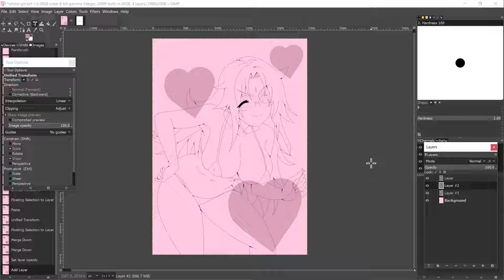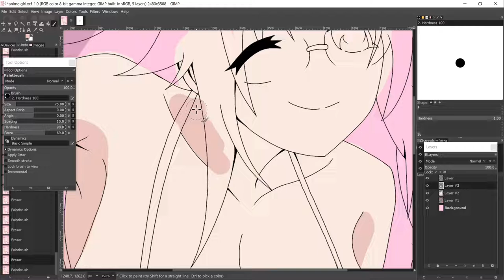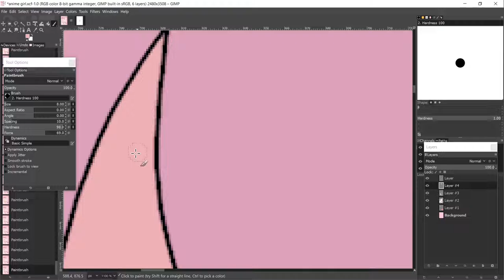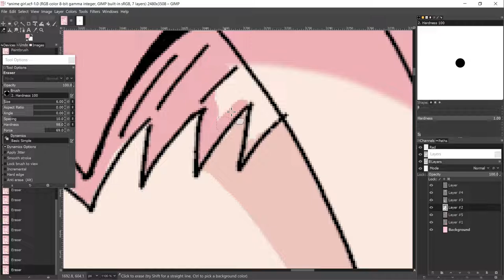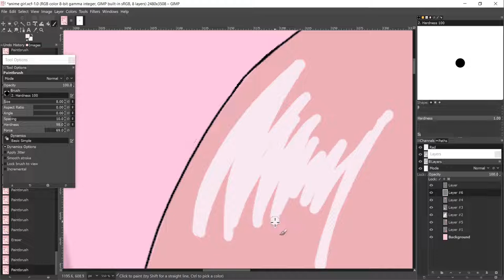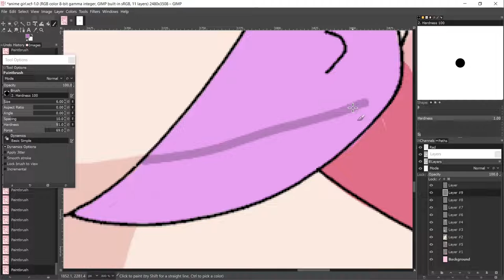Drawing ECCHI Girls #9 | Yuuna and the Haunted Hot Springs Arahabaki Nonko ECCHI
Drawing Software
GNU Image Manipulation Program